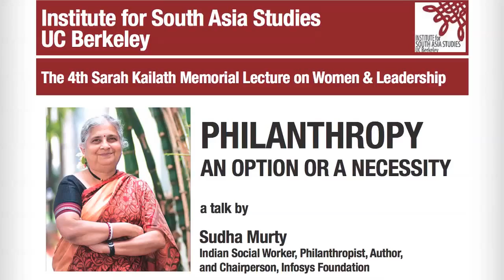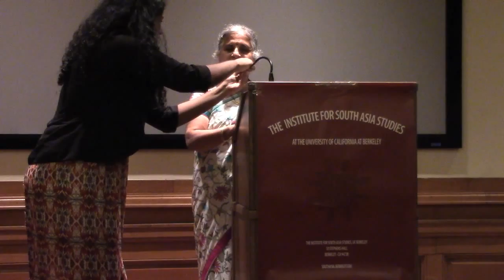Philanthropy – An Option or a Necessity: The 4th Sarah Kailath Memorial Lecture by Sudha Murty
ISAS is proud to announce the 4th Sarah Kailath Memorial Lecture - a lecture series on the theme of Women and Leadership. This lecture series has been established in memory of Sarah Kailath (February 5 1941 - October 15, 2008), a long-time supporter of CSAS’s mission and activities and in whose name the center holds an endowed chair titled the "Sarah Kailath Chair in India Studies." Our fourth Sarah Kailath Memorial lecture was delivered by Sudha Murty, Indian Social Worker, Philanthropist, and Chairperson, Infosys Foundation.

Sudha Murty is the chairperson of the Infosys Foundation in India and a Trustee of the Infosys Foundation USA. She has a master's degree in electrical engineering from the Indian Institute of Science, Bangalore. She started her career as a development engineer with TELCO (now Tata Motors) and has also taught computer science at Bangalore University. Sudha Murty is a prolific writer in Kannada and English.

The Sarah Kailath Memorial Lecture on "Women and Leadership," derives from the Sarah Kailath Chair in India Studies. The chair was established by Thomas Kailath, and Vinita and Narendra Gupta in honor of Dr. Kailath's wife, Sarah Kailath, to enhance awareness and knowledge of issues relating to the Indian subcontinent. The current Sarah Kailath Chair is Lawrence Cohen, Chair, Institute for South Asia Studies and Professor, Anthropology and South Asian Studies. Professors Raka Ray, Robert P. Goldman and Thomas Metcalf previously held the Chair.